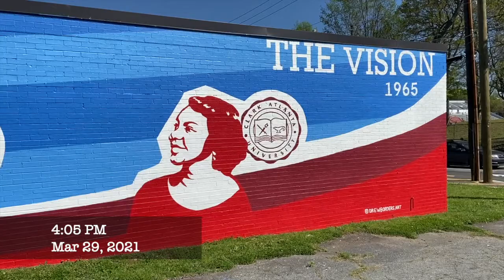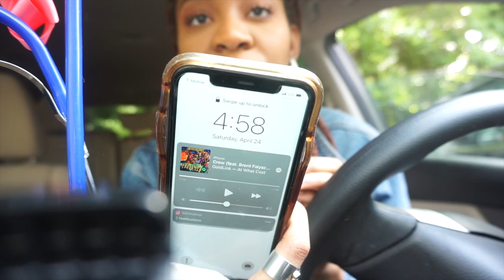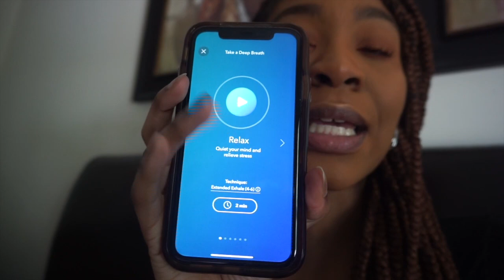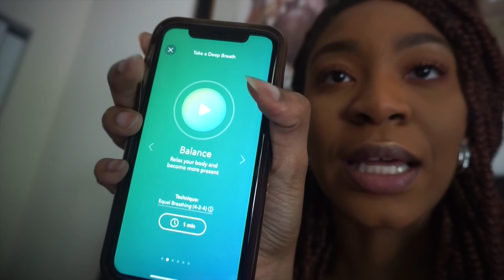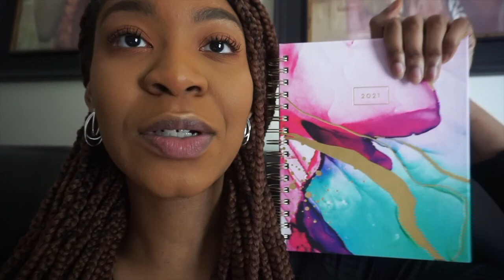Photoshoots, Podcasts and Friends: What I've Been Up To These Past Few Months | Weekly Vlog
HEEEEEEEYYY YOU GUYS!!! This is your girl Disparate Amelia BACK again with another VI-DE-OOO! I hope you all have had a blessed week and have found multiple things to be grateful for!

In this video, you all get to see what I've been up to for these past few months. Lots of moving and shaking! I can't wait to share more content with you, I hope you enjoy!

|| follow these wonderful folks. ||

Check out Kori page for the full podcast episode!